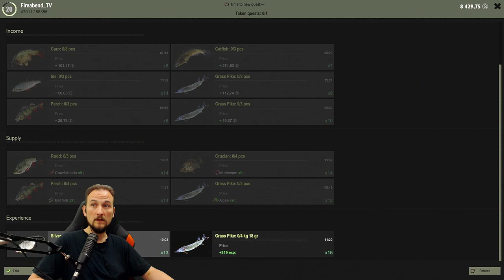theFISHER online #13 Neuer Lev. 1 See